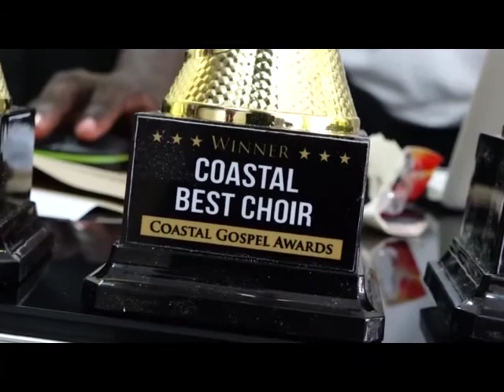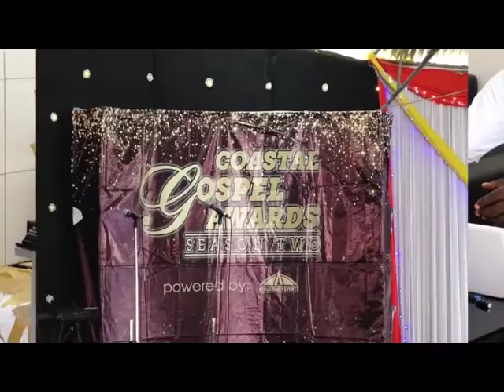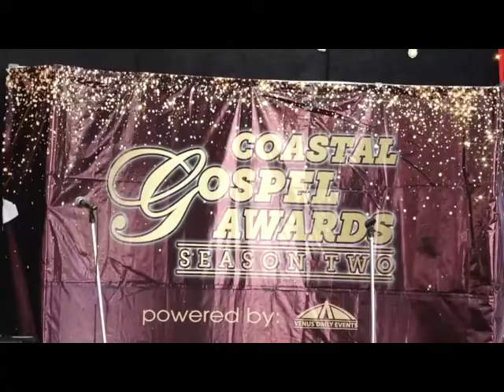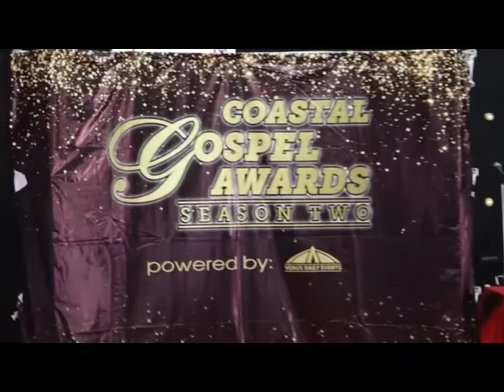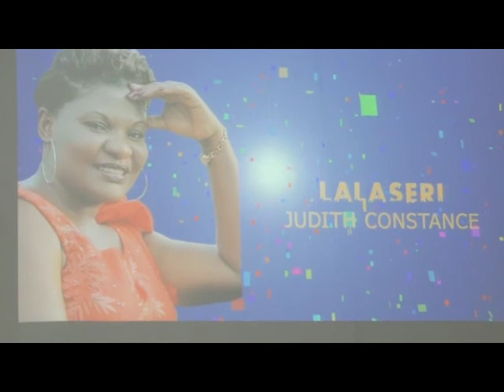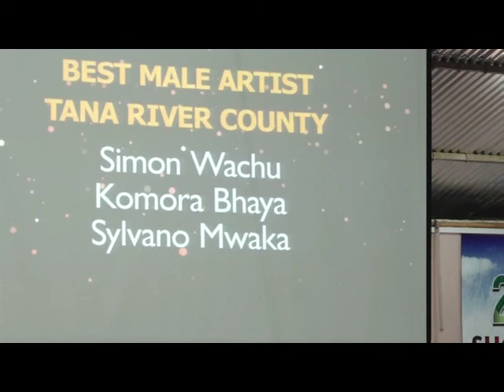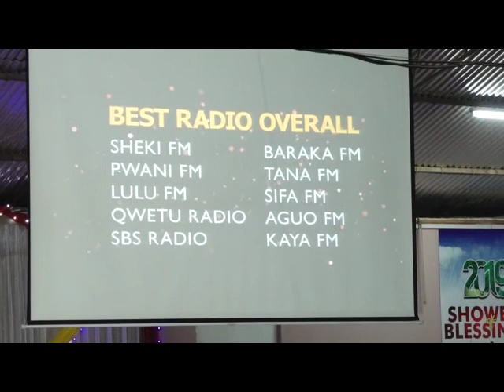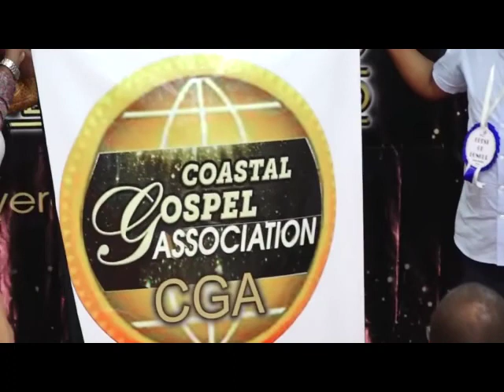COASTAL GOSPEL AWARD 2019 WHOistheSTAR GALA AWARDS FULL EPISODE